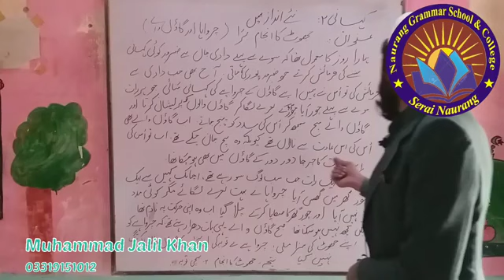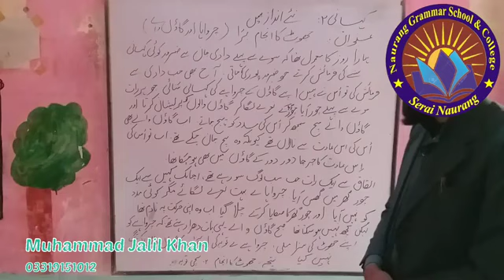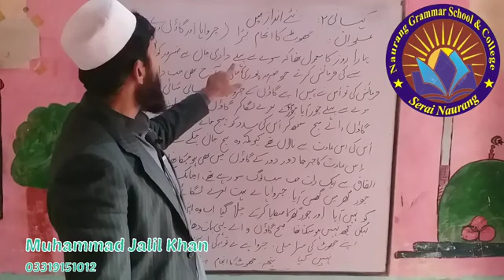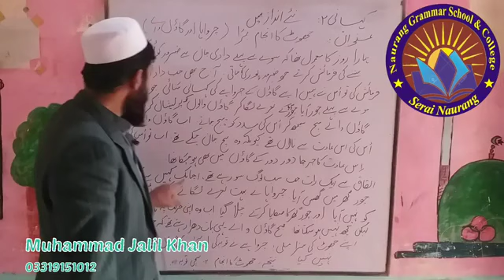کا انجام برا نئے انداز میں محمد جلیل خان مخلص 11مئی #2024